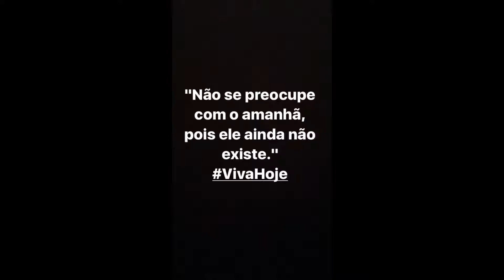SNAPGRAM DO PEDRO ANDRADE 18/07/2017